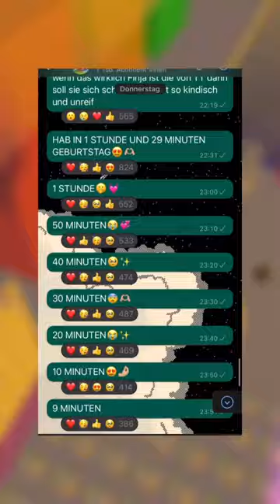ALLEN ANDEREN AUCH HAPPY-B💓💓